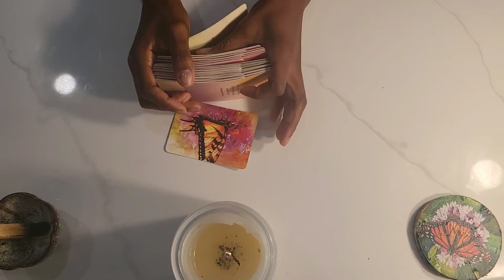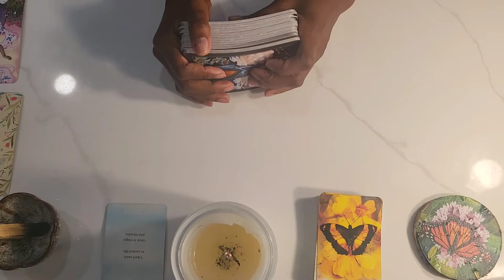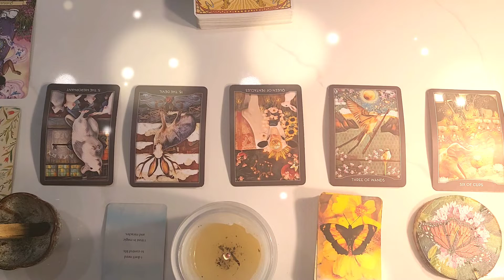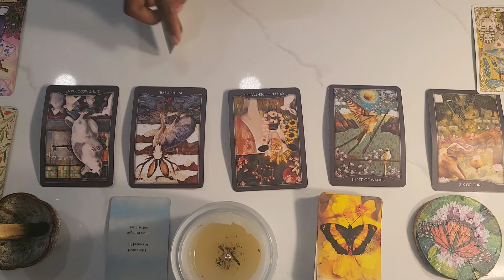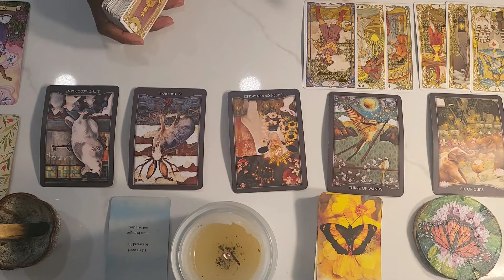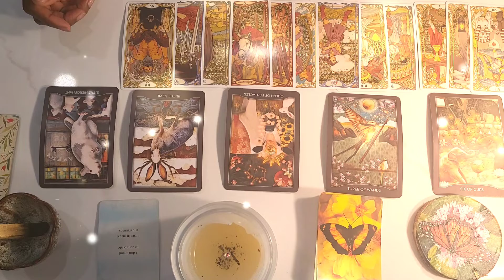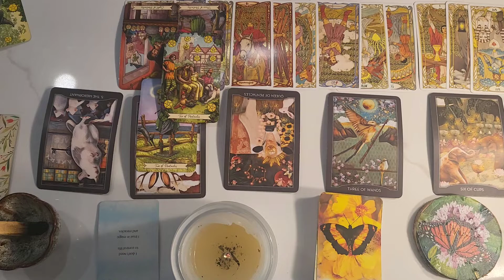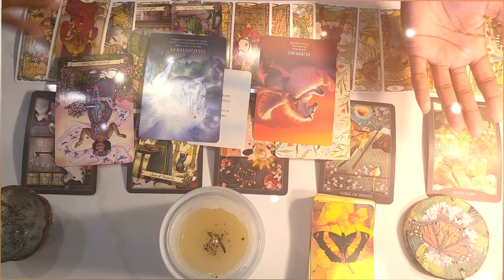Out with the old, in with the new ✨️ 🦋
Hello Butterflies 🦋 Welcome to Monique's Tarot, where we celebrate the light you bring to our world.

☀️ You are abundant

☀️ You are expansive

Timecodes:
0:00 Monique's Tarot Intro
00:28 Welcome and Space Blessing
03:51 Oracle Shuffle and Reading
07:13 Tarot Shuffle and Reading
15:31 Clarifying Tarot Shuffle and Reading
33:00 Tarot Reading Closing and Blessing

Monique is a lifetime vivid lucid dreamer who has embraced the self-recognition of her spiritual awakening, spiritual expansion and metaphysical connections. Through the calling and discovery of unlocking hidden spiritual gifts within her family history, she seeks to support others in their spiritual connection, self awareness and shared purpose in this lifetime.

Monique's Tarot 🦋